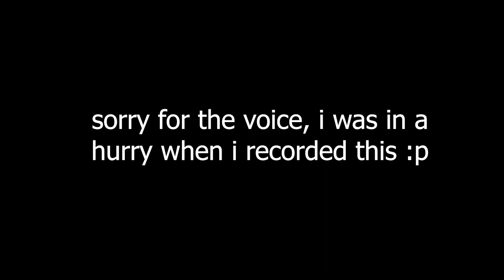CHANNEL UPDATE! - Dividing Content & Language Barrier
damn i cant speak well lol